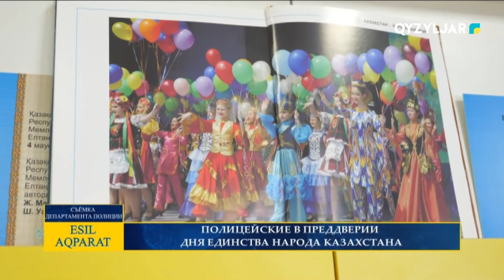Полицейские в преддверии Дня Единства народа Казахстана